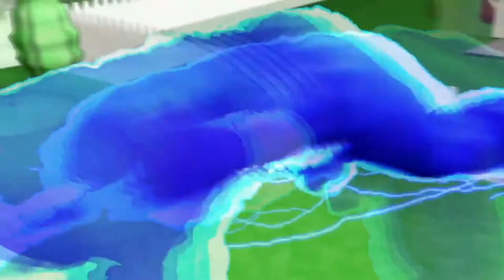Butt Ugly Martians: A Horrifying Nostalgia Trip...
Reupload... the other one got claimed